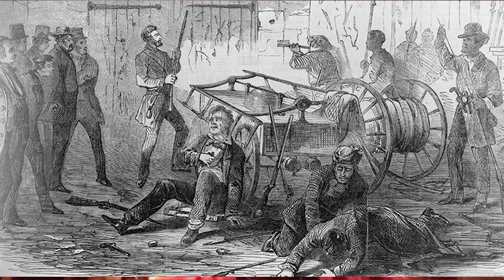Path to Follow Podcast Episode #138 - John Stauffer: John Brown, Abe Lincoln, Charles Sumner, Django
John Stauffer is a professor of English, American Studies, and African American Studies at Harvard University. He writes and lectures on the Civil War, anti-slavery, social protest movements, and photography. Stauffer is also the author of 20 books and over 100 articles, which focus on Civil War-era leaders, antislavery, social protest, and photography. GIANTS: The Parallel Lives of Frederick Douglass and Abraham Lincoln (2008) was a national bestseller. //

On Episode 138 of the Path to Follow Podcast, Jake and Professor Stauffer discuss teaching "the impending crisis" of the Civil War to students, John Brown's leadership, the rise of Abraham Lincoln, the Lincoln-Douglas debates, leaders during the Civil War period, Professor Stauffer's biography on Charles Sumner, and consulting for director Quentin Tarantino on Django Unchained (2012). //

All episodes are available on YouTube, Spotify, and Apple Podcasts. //

Thank you to our producer, Mr. Cesare Ciccanti. //